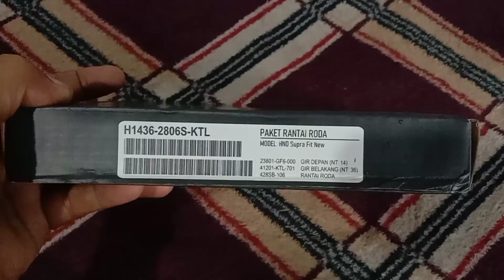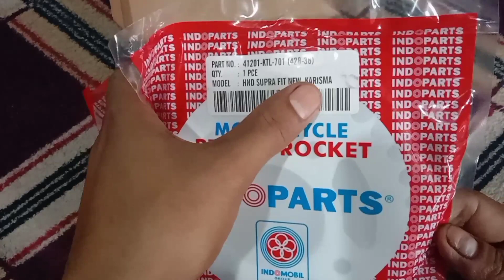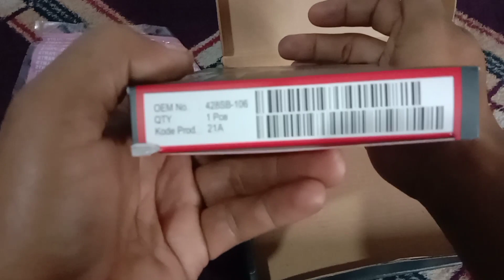gir set honda Supra fit new || review dan ulasan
gir merupakan komponen yang penting pada sepeda motor. .
karena apabila gir sudah mulai aus akibat nya akan membahayakan pengguna nya. .
nah di video kali ini saya akan mereview dan menjelaskan tentang ukuran gir standar honda Supra fit new
dan juga motor apa saja yang memiliki persamaan gir nya. .